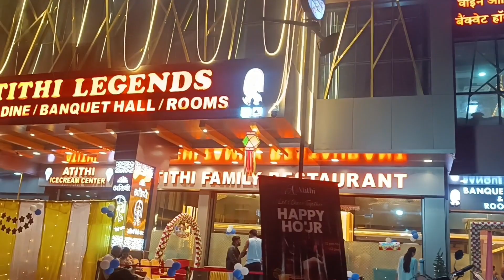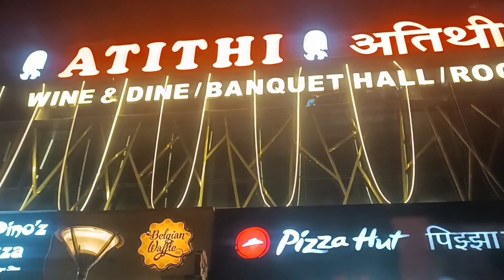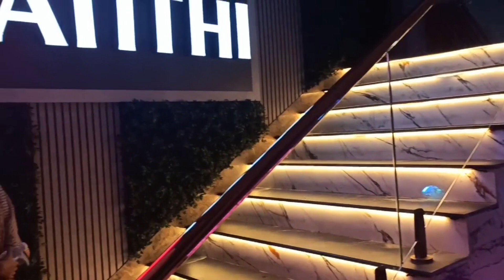new year ki party dekhiye kaise maine celebrate kiya! happy new year to all@lovelykanuvlogs87